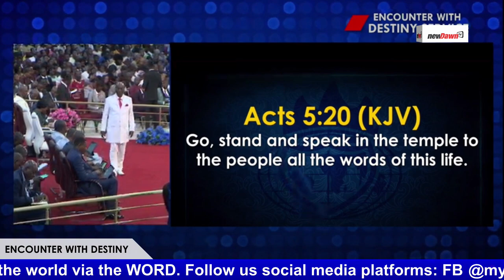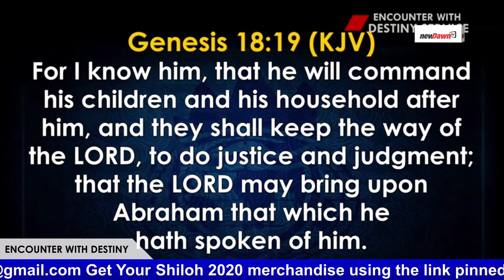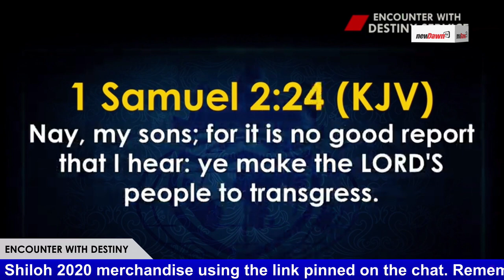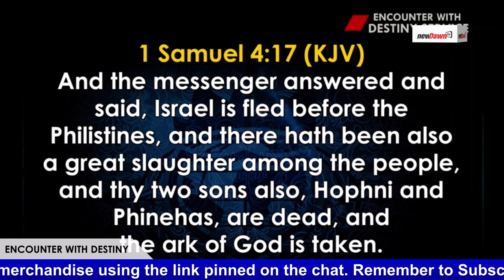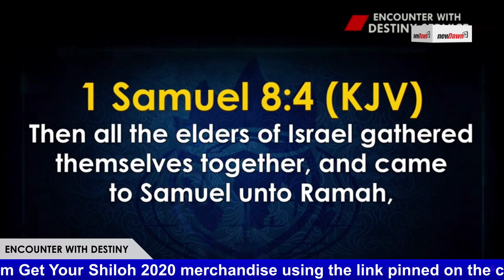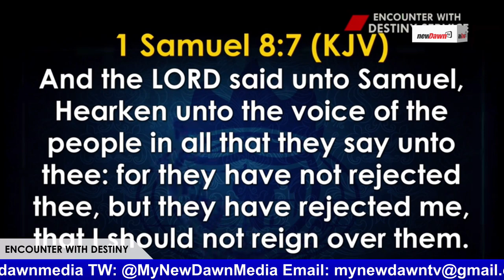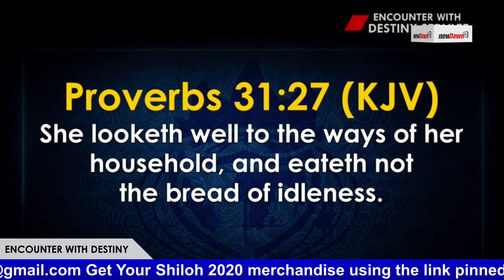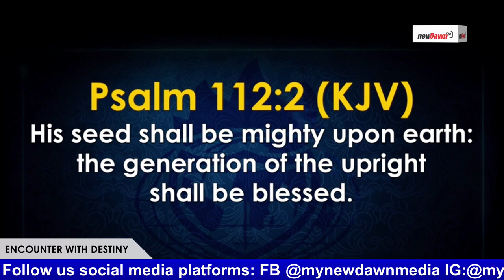THE BILICAL WAY OF RAISING GODLY CHILDREN | BISHOP DAVID OYEDEPO | NEWDAWNTV | MAR 20TH 2021